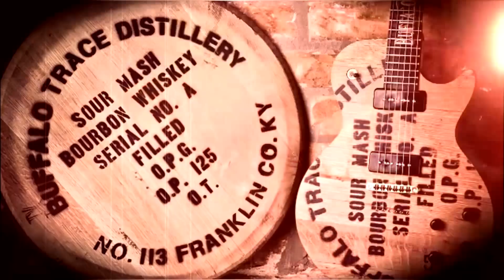★★★★ Buffalo Trace - Buffalo Trace Bourbon Distillery Blues★★★★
Guitarra, Desde o Começo 2.0

Válido para todos os produtos do site
Pague em até 10x sem juros no cartão
Frete grátis para compras acima de R$199,00
Validade do cupom 3 meses

Aumente ao MÁXIMO a sua técnica de PALHETADA! - Clique aqui, é gratuito

Marcos De Ros
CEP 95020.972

Whiskey distillery tour: buffalo trace.

Whisky Buffalo Trace Bourbon 1000 ml na Casa da Bebida [R$ 199,90 à vista ou em 6x de R$ 33,32 sem juros].

Encontre Buffalo Trace Bourbon Whisky - Alimentos e Bebidas no Mercado Livre Brasil.

Encontre Buffalo Trace Bourbon - Alimentos e Bebidas no Mercado Livre Brasil.

Whisky Buffalo Trace Bourbon 1000 ml é na Casa da Bebida.

Eagle rare is distilled at the buffalo trace distillery founded in 1849.

A review of the buffalo trace kentucky straight bourbon whiskey..

Angela traver  manager of pr at buffalo trace.

Footage credit to "buffalo trace distillery video"..

During this buffalo trace review we discuss the legacy and taste of buffalo trace.

blues -  que contribuíram significativamente para o blues no mesmo ano começou também a distribuição das premiações Blues Music Awards
The Blues Brothers (Os Irmãos Cara de Pau ou O Dueto da Corda) é um filme americano do ano de 1980 do gênero comédia musical, dirigido por John Landis

"the sky is crying" is a song that has become a blues standard.
1:08:19 - joe bonamassa - different shades of blues.
 Reports of blues music in southern Texas and the Deep South were written at the dawn of the 20th century
The Blues Brothers is a 1980 American musical comedy film directed by John Landis
4 de abr de 2019 - …has an important legacy of blues music stretching from the country blues of Blind Lemon Jefferson and… Mississippi state flag 27 de out de 2016 - E foi assim que os Blues Brothers fizeram sua estreia no Saturday Night Live… Ou, ao menos, algo que ainda se tornaria os Blues Brothers YouTubeDeRos YouTubeDeRos YouTubeDeRos Livros do Chris Brooks de técnica de guitarra que eu recomendo